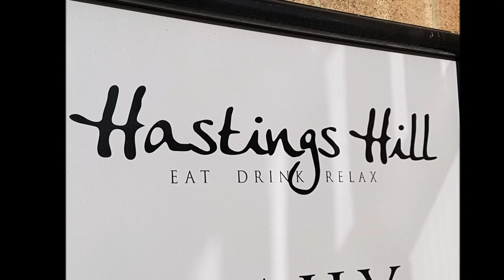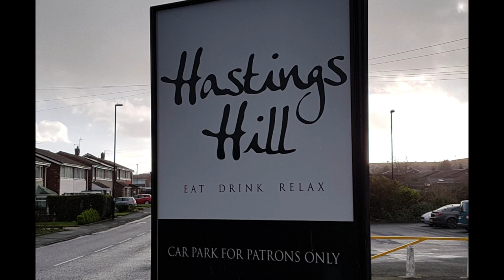Hastings Hill - Family Meal